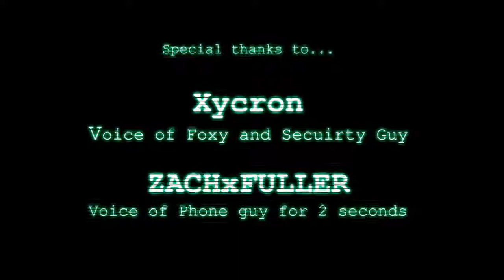FNAF THE REAL FREDDY